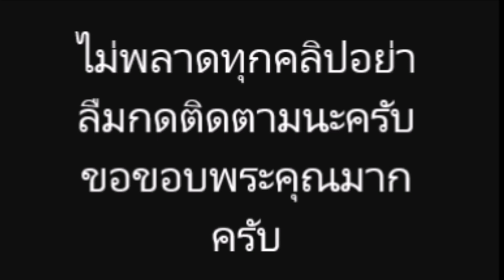แพนเค้ก เดินฟิน่าเล่ชุดไทย แย่งซีน มิลานแฟชั่นวีค 2019